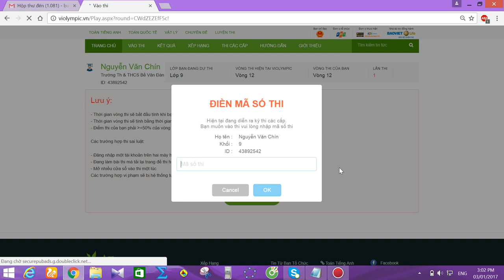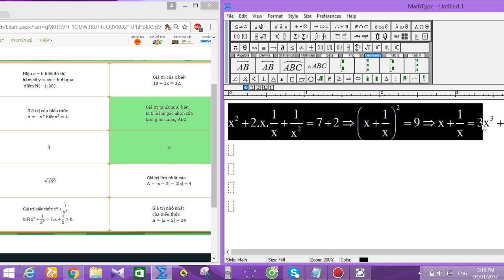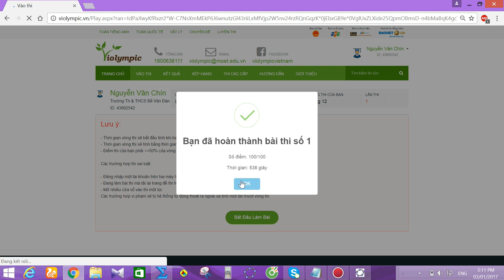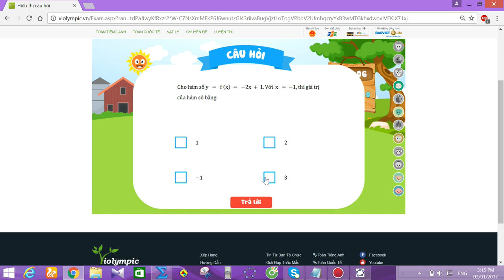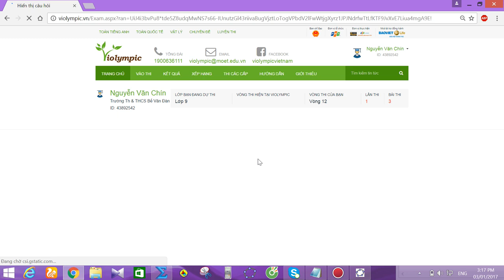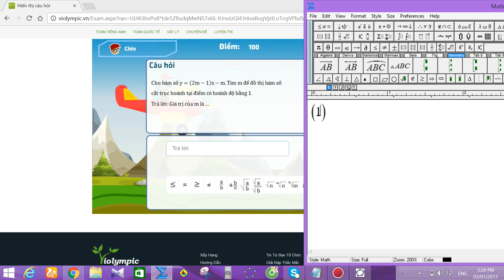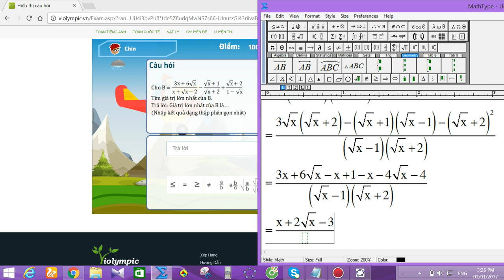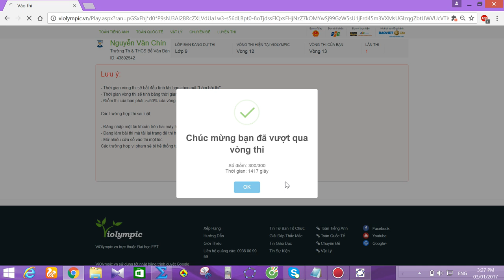violympic toán lớp 9 vòng 12 năm học 2016 - 2017 bài giải nick 2